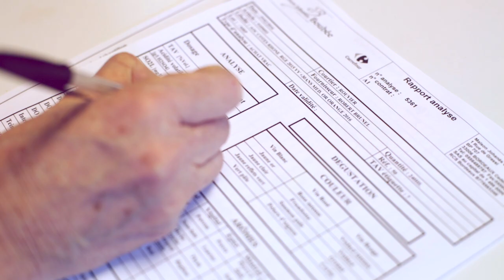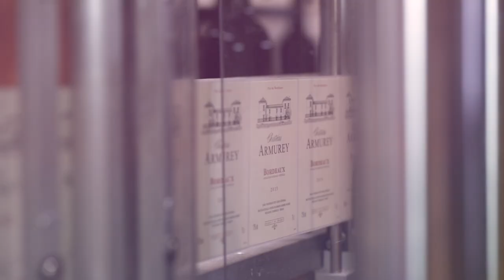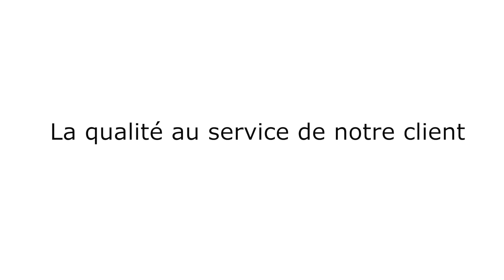Film institutionnel Bordeaux - Maison Johanès Boubée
CG Evasion est une production audiovisuelle qui créée des vidéos pour les entreprises à Bordeaux et en France : films institutionnels, vidéos événementielles, films publicitaires, clips, documentaires, motion design, vidéos tutos, reportages dans tous domaines d'activité. Nos affinités : le secteur du vin, du tourisme, de la gastronomie, de la mode, de l'événementiel et du luxe. Nous vous invitons à visiter notre site pour plus d'informations Parce que nos clients témoignent le mieux sur notre activité, découvrez leurs avis

Réalisation du film institutionnel à Bordeaux de la filiale vin de Carrefour  "Maison Johanès Boubée". Cette filiale s'occupe du vin en vrac et de l'embouteillage pour tous les magasins dans le monde.
Ce film d'entreprise présente les différentes étapes de l'acheminement du vin entre la dégustation, l'analyse et la bouteille que vous retrouverez en magasin. La mise en lumière est mise sur le site de Beychac et Caillau d'une superficie de 17500 m2 avec le conditionnement du vin, ses deux lignes d'embouteillage, BIB ainsi que la partie logistique.
La Maison Johanès Boubée en France :
7 sites de 130 000 m2
Volume : 306 Millions de litres
547 collaborateurs
12 lignes de conditionnement
803 millions d'euros de CA

Client : Maison Johanès Boubée, filiale vin de Carrefour.
Lieux de tournage : Beychac et Caillau
Figurants : Les collaborateurs de Maison Johanès Boubée
Réalisation : CG Evasion